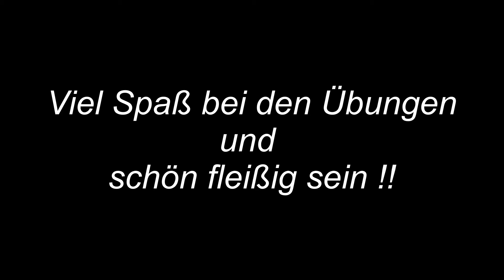Challenge TV Hip Teil 2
5 einfache Übungen mit Wasserflaschen oder Kleinhanteln
mit 15 Wiederholungen beginnen und jeden Tag 1 Wiederholung mehr
Andrea zeigt die schweißtreibende Variante, Elke die gemäßigte Variante